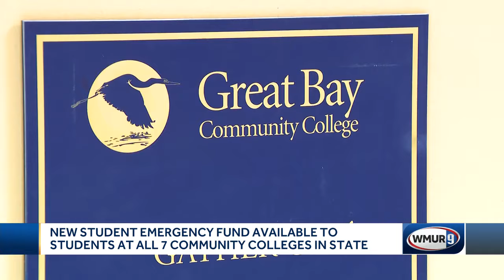New emergency fund available to students at NH community colleges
The nonprofit organization Granite Edvance donated $80,000 to the fund in the hope of preventing students facing financial hardships from dropping out of school.